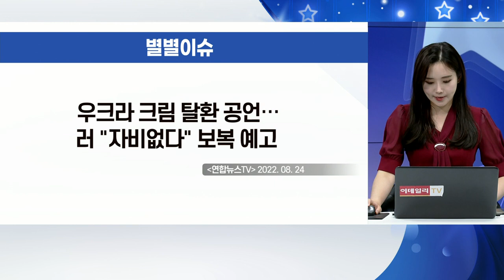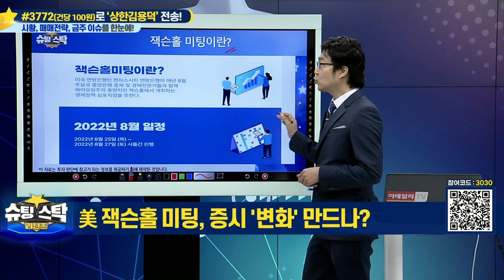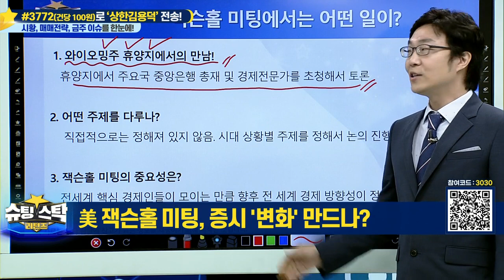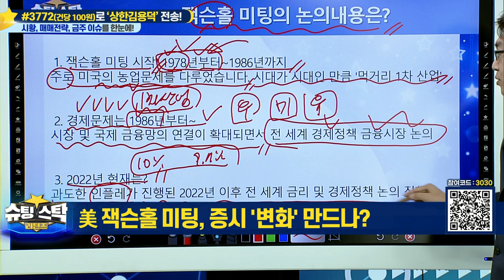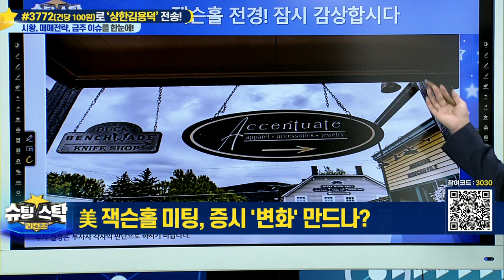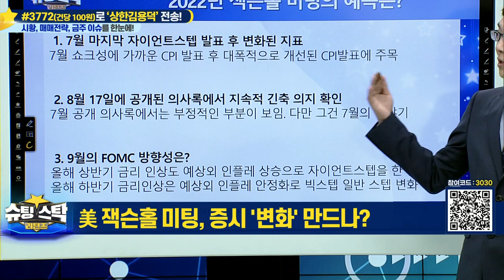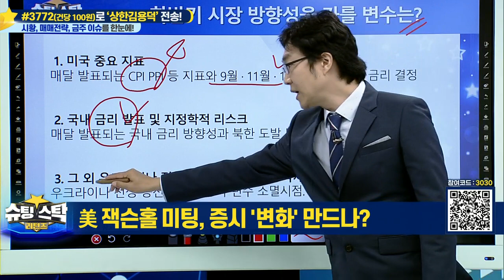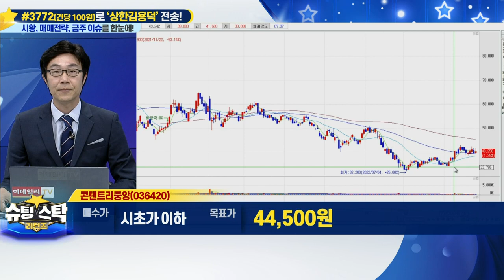슈팅스탁 리턴즈 20220824